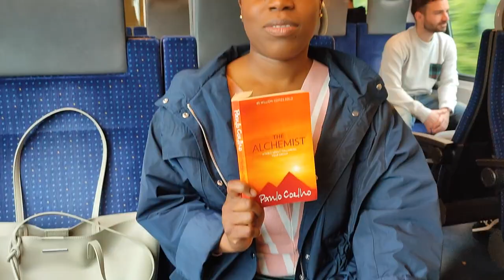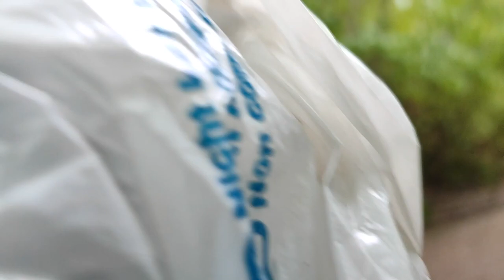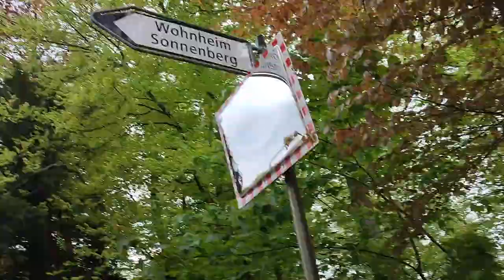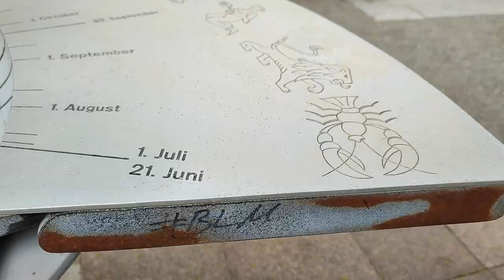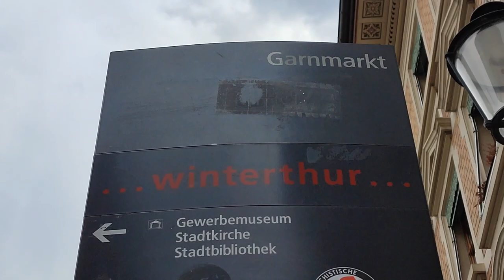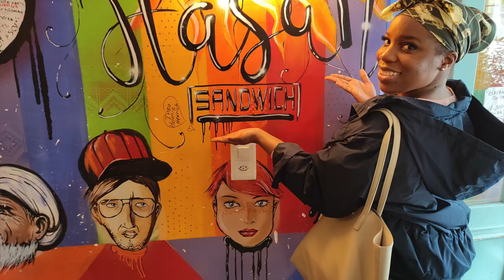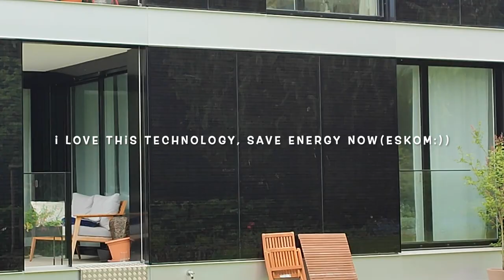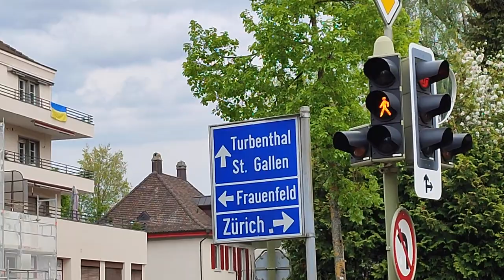A Day in Winterthur PART ONE (vlog 13)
Thanks for the wait.
It had truly been a brief moment. Did you'll miss me?
I came back with a bit of a bang:)

Anyway, here's another travel vlog still in Switzerland.
This one is to a city in the canton of Zurich, Winterthur.
Enjoy the vlog as I share some interesting facts and information about Winterthur.